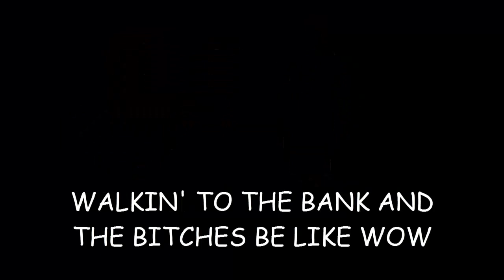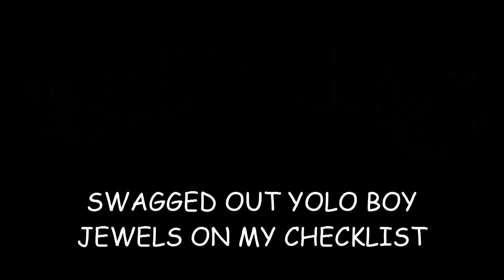Yolo Swag Runescape Anthem (Uncensored) [Runescape Comedy Rap]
Yolo yolo nigga nigga swag. This is a joke, not meant to be taken serious.
I give permission for this to be used in any youtube video; provided that the following is posted in their video's description.
Song: Logout - Yolo Swag Runescape Anthem

Lyrics:
Yo! Yo! Check it!

Swag swag yolo nigga nigga whats happinin'
Yolo yolo swag this the RuneScape Anthem
Swag yolo yolo swag swag yolo swag
Playin' Castle Wars watch me capture the flag

Money money bitches money hoes call me Dad
99 Magic bitch Ice Barrage swag
Bitch nigga yolo I go solo when I boss
Swag swag swag nigga Bandos Plate drops

Nigga nigga bitch bitch hoes on my dick
I be reelin' in the bitches cuz I'm 99 Fish
Swagged out super ballin' nigga I'm the shit
Smoke hella kush but my Herblore's only 10

Pussy money yolo money swagged out kicks
Steadfast Boots got these hoes flashin' tits
Walkin' to the bank and the bitches be like wow
They all up on my cock cuz I got a Dreadfowl

Iced out Gucci Louie swag swag Potion Flask
Bot bots everywhere can't do my Slayer task
Yolo yolo yolo bitch you only live once
That's why i got a Ring Of Life nigga whats up

Whore hoe slut cunt bitch suck a dick
Clue Scroll super cool laugh in this tent
Swag swag Boxing Ring red gloves punchin'
Gettin' dome at my home 99 Construction

Gamble nigga all in yolo Duel Arena swag
Boxing 1.5m call me Sparc Mac
Yolo yolo super swag fitted SnapBack
Red Green Yellow Blue Purple Partyhat

Swagged out yolo boy jewels on my checklist
Diamonds in mouth in my ring in my necklace
Swag swag yolo flow knowimtalkinbout
Swag super stupid bitches call me YOLOgout
I own all rights to the song.
Lyrics and beat were created by myself.
Other rights pertaining to the game 'RuneScape' belong to Jagex Ltd.